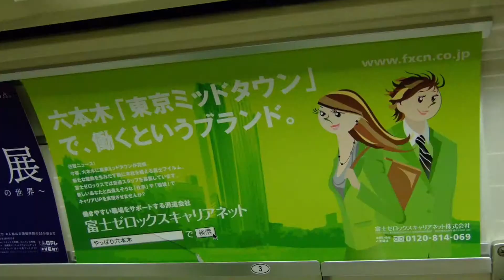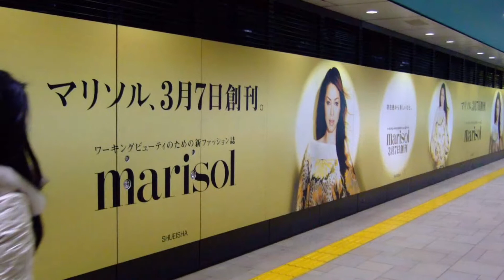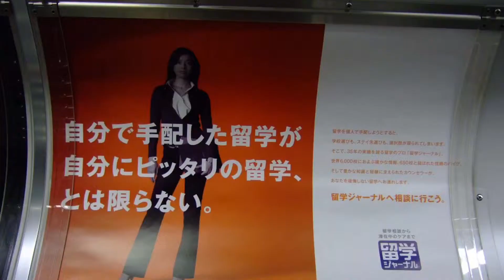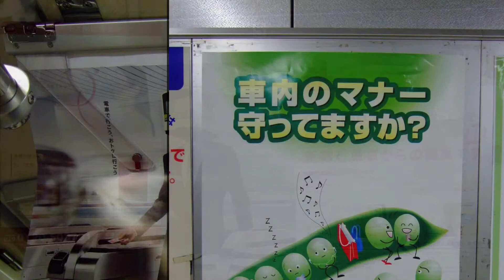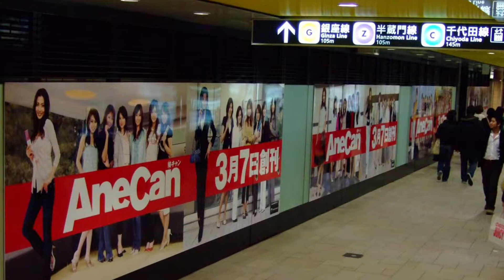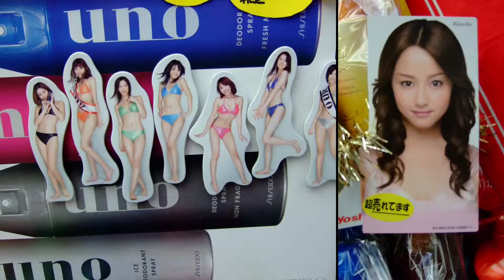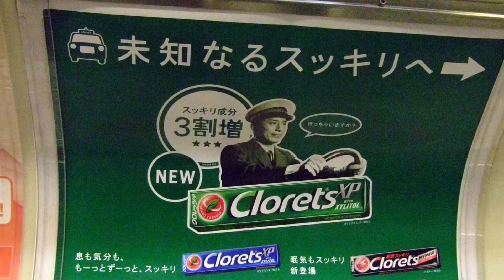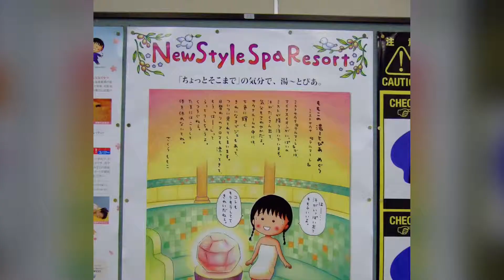今日の広告メモ（2007年3月1日〜16日）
懐かしい広告をまとめました。
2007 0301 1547 今日の広告メモ